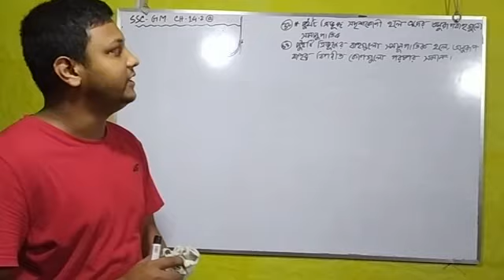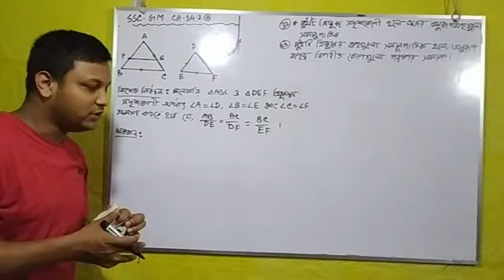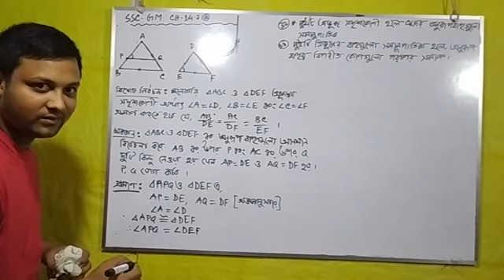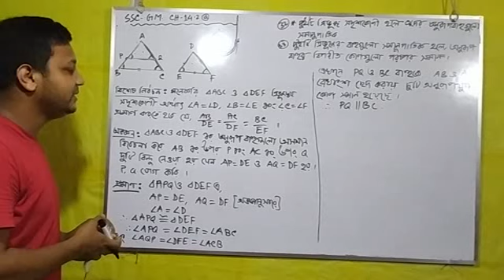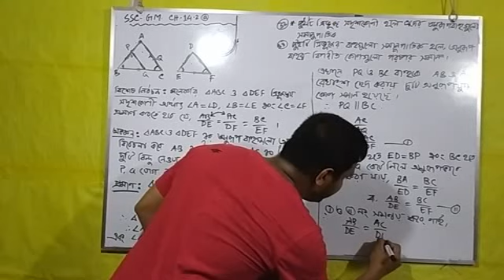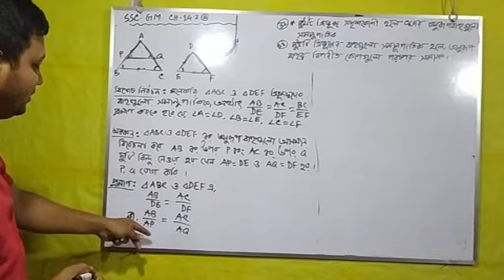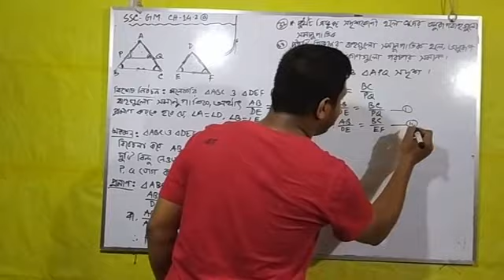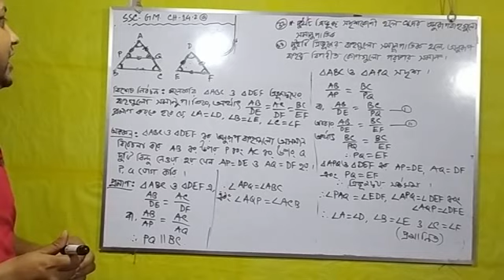Class 10general marh 14:2